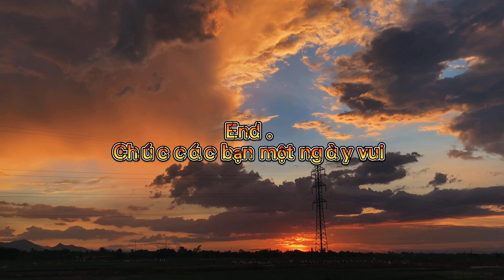Vào Rừng Hái Nấm | Cách Tìm Và Phân Biệt Nấm Ăn Được Và Có Độc | Phát Hiện Cây Thuốc Chữa Bệnh Thận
Chào các bạn nha hôm nay vào rừng đúng là một ngày không may với mình . nấm không có đã đành còn gặp con rắn làm tái xanh mặt mèo luôn hihi .